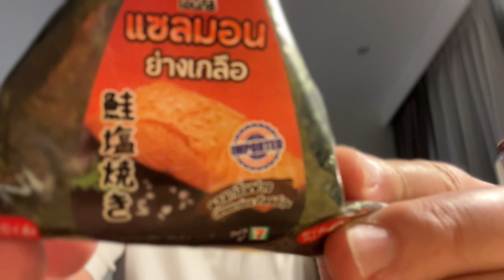【禁酒日のナナ】総選挙前日 その時ナナは？【2023年5月13日】ナナプラザ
遅くなりましたが、タイ総選挙の前日からバンコク入りしたYAKIMONメンバー。ナナホテル宿泊が全く無意味な状態でしたが、この夜をレポートしました。タイでは選挙以外でも禁酒日もあるのでご参考に。